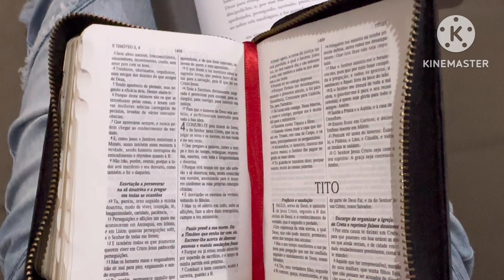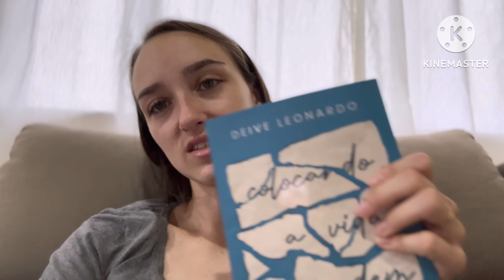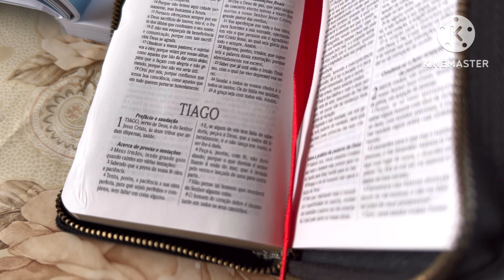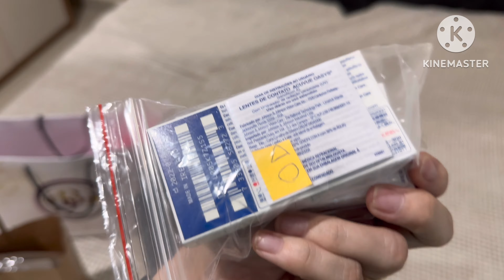Dia de consulta+ vacina da sophia+ buscando meu óculos novo 💕